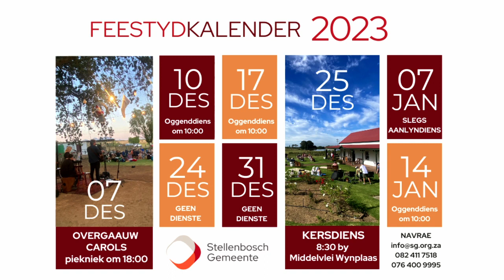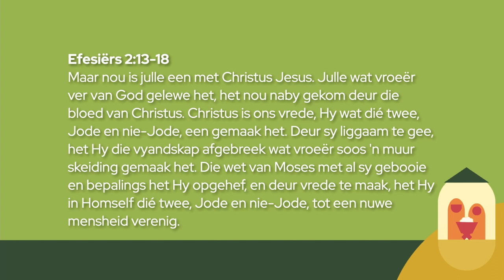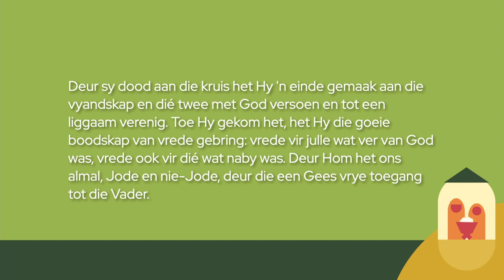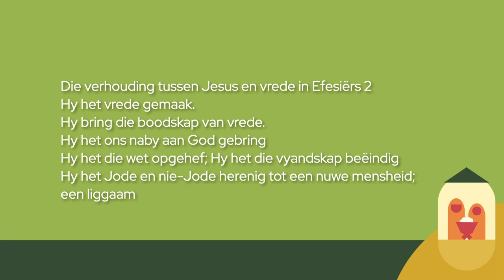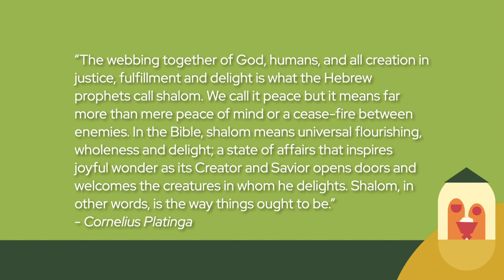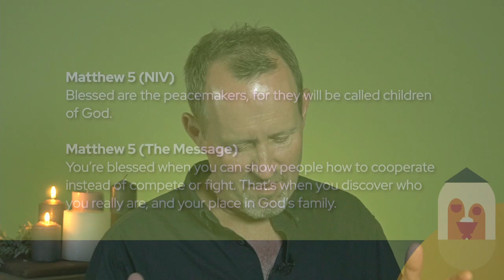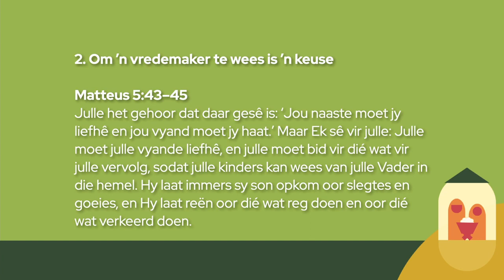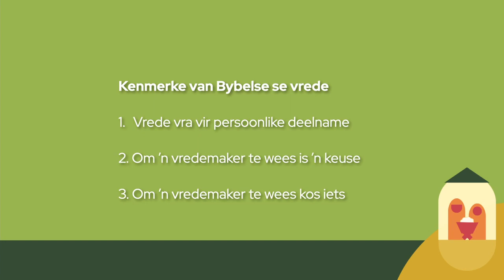André Serfontein | Waarvoor Wag Jy? | Vrede | 10 Desember 2023